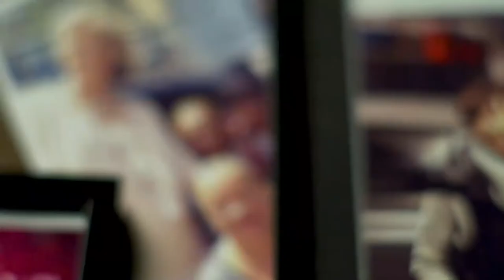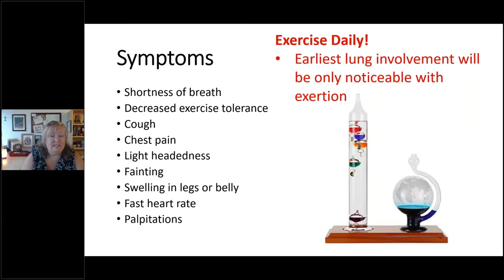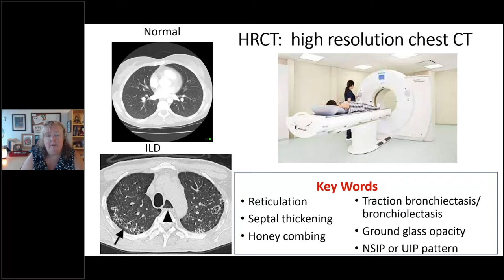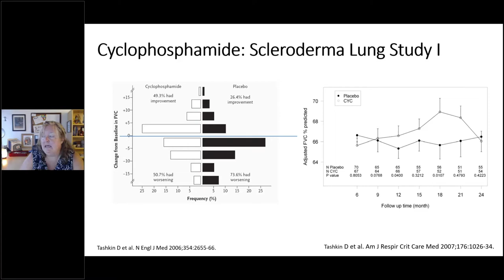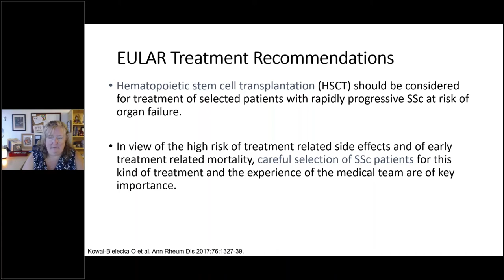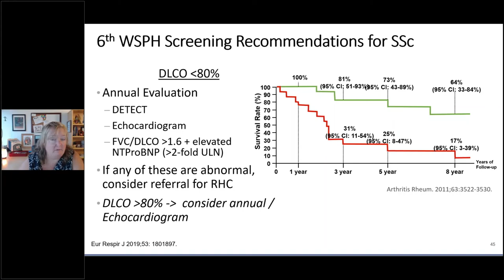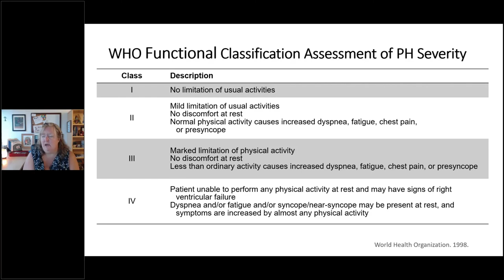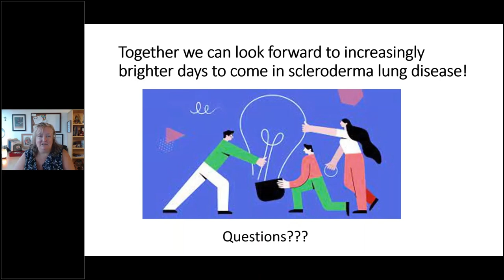Scleroderma and the Lung, Kristin B. Highland, M.D., M.S.C.R.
The lungs are potentially affected in all patients with systemic scleroderma. Individuals living with systemic scleroderma need to know how they can be proactive in helping the doctors identify any lung involvement as early as possible. There have been many exciting advances in the treatment of pulmonary fibrosis and pulmonary hypertension. We will review these important complications of scleroderma and the new treatments available.
2021 National Scleroderma Conference, Kristin B. Highland MD, MSCR